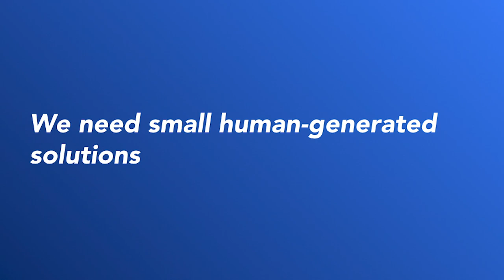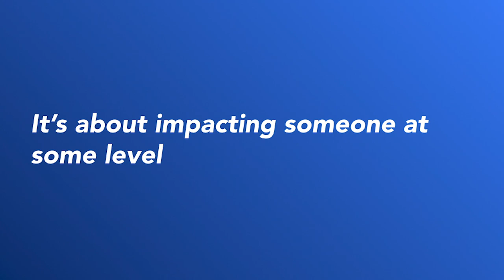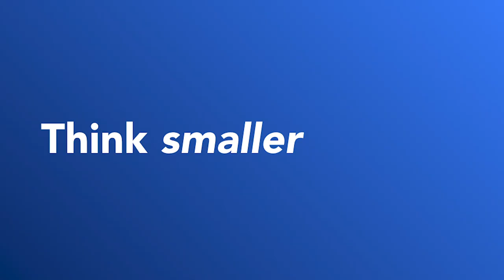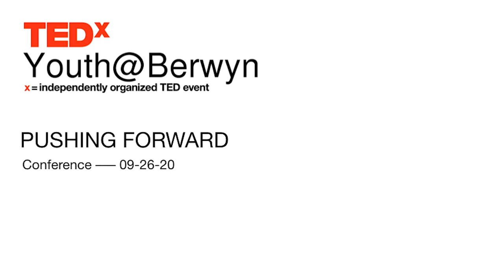Dream Big, Think Smaller | Tiffany Yau | TEDxYouth@Berwyn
How do we make a difference in our local community? Tiffany Yau explains how small actions lead to impactful social change.  Tiffany Yau is a social entrepreneur and the proud founder & CEO of Fulphil. Her personal mission is to inspire youth, girls, and minorities to realize their potential to make an impact on the world. Her talk will be about decoding the stereotypes of what it means to make an impact and understanding the importance of youth. This talk was given at a TEDx event using the TED conference format but independently organized by a local community.